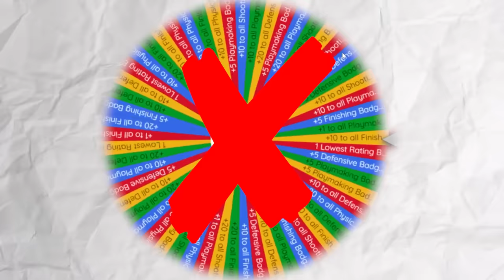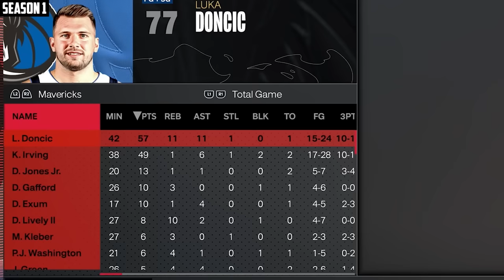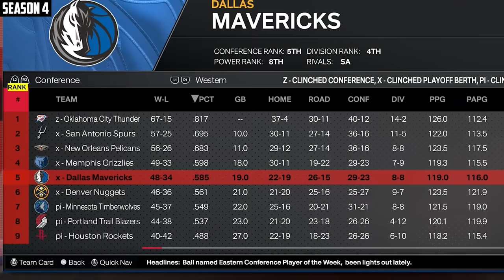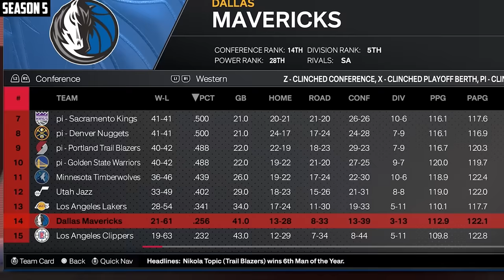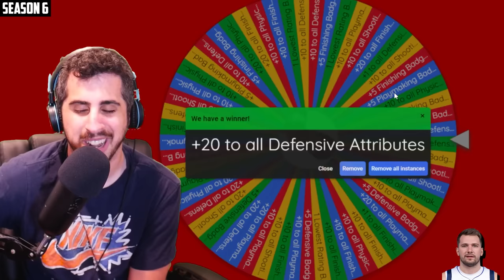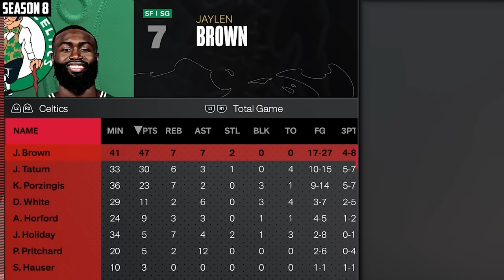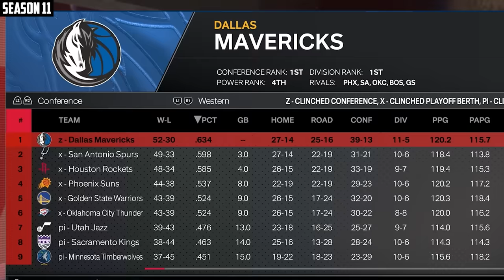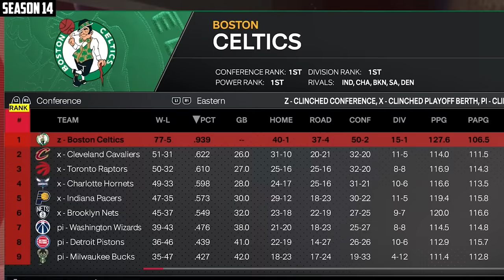First to 99 Overall Wins! (NBA Finals Edition)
Who do you have winning it all?